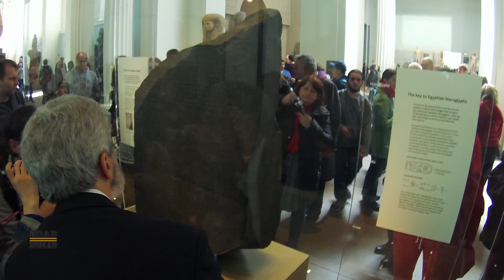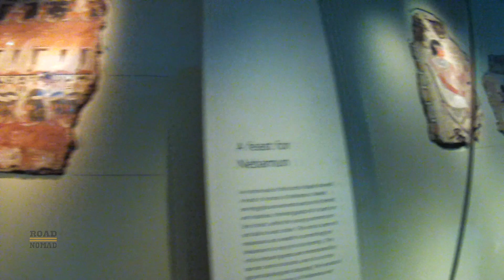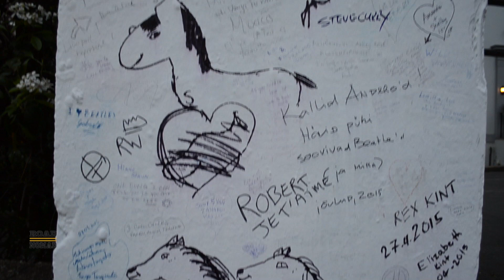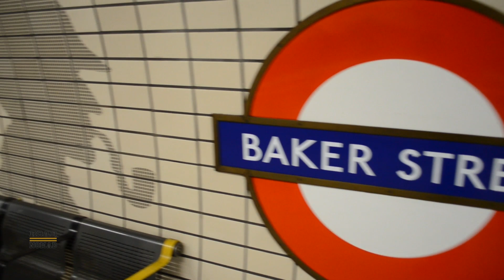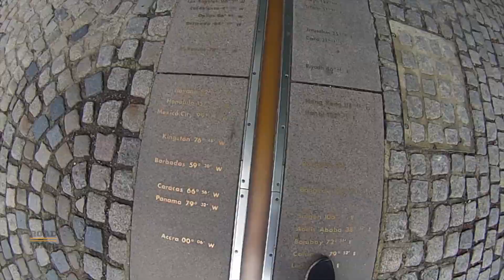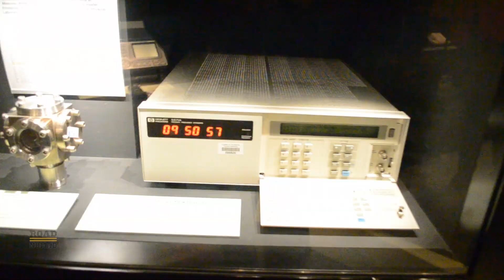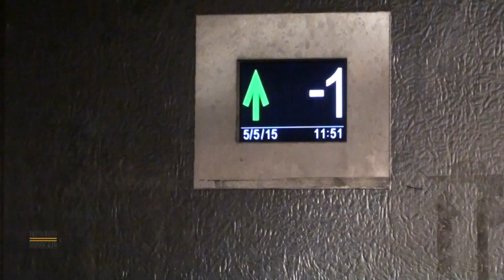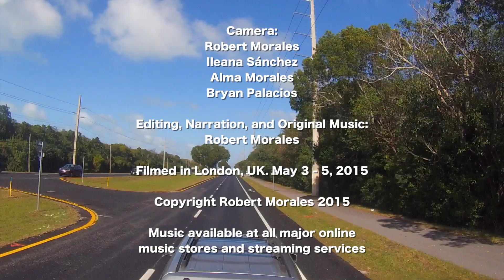London: Part 2 | Traveling Robert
We continue exploring London. This time we go to Buckingham Palace for the Changing of the Guard Ceremony, visit the British Museum, experience the Tower Bridge Exhibition, walk in The Beatles footsteps at Abbey Road, eat some delicious Indian food at the Brick Lane and visit the Royal Observatory of Greenwich. The we hop on the Eurostar towards Paris, France.